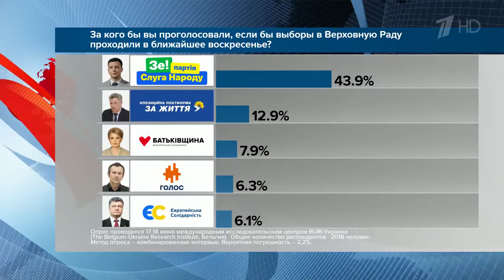Ровно месяц назад в должность президента Украины вступил Владимир Зеленский